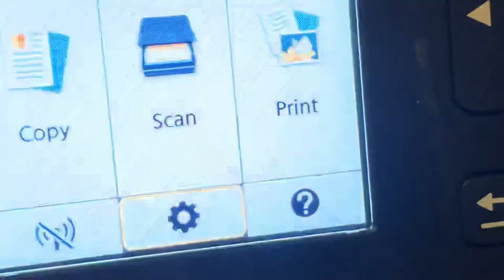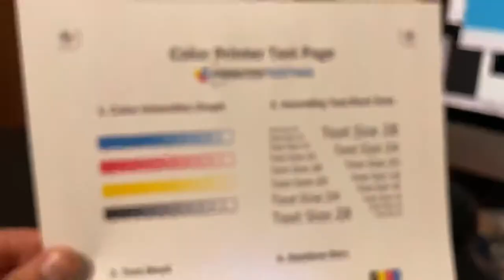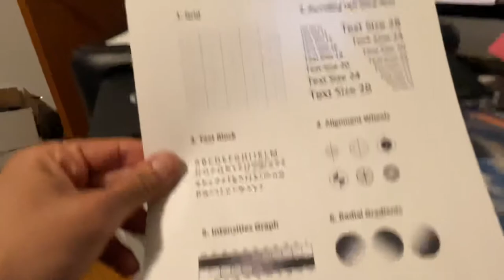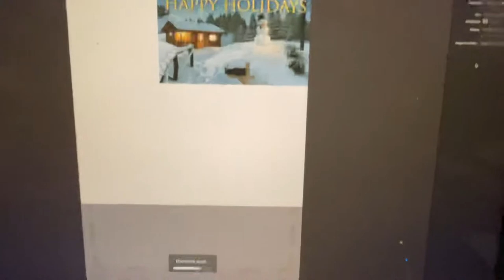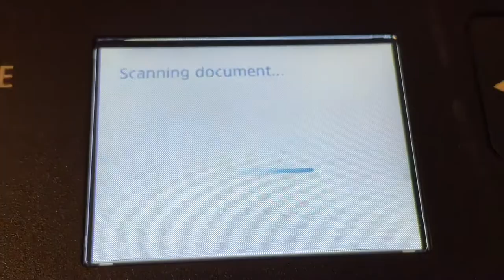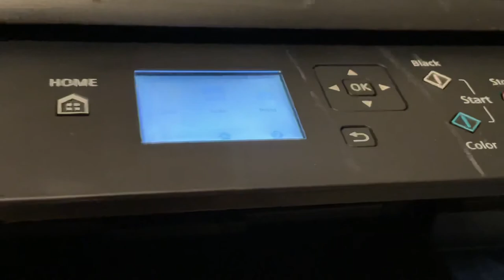Canon PIXMA TS5120 Inkjet All-In-One Printer & New Ink Set /Low Count/ Video